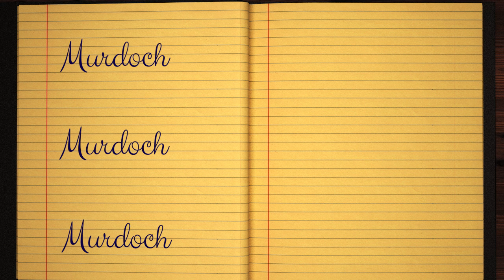Learn how to Sign the Name Murdoch Stylishly in Cursive Writing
Murdoch - did you always want to learn how to write your name in calligraphy and make it pretty?